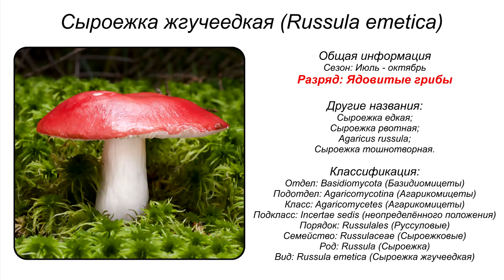Сыроежка жгучеедкая (Russula emetica)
Систематика:
• Отдел: Basidiomycota (Базидиомицеты)
• Подотдел: Agaricomycotina (Агарикомицеты)
• Класс: Agaricomycetes (Агарикомицеты)
• Подкласс: Incertae sedis (неопределённого положения)
• Порядок: Russulales (Руссуловые)
• Семейство: Russulaceae (Сыроежковые)
• Род: Russula (Сыроежка)
• Вид: Russula emetica (Сыроежка жгучеедкая)
Синонимы:
• Сыроежка едкая
• Сыроежка рвотная
• Agaricus russula
• Сыроежка тошнотворная

Внешнее описание
Шляпка сначала выпуклая, потом все более распростертая, а под конец вдавленная и бугристая. Края ее у зрелых грибов рубчатые. Легко отделяемая кожица гладкая, блестящая, а в сырую погоду клейкая.
Цвет шляпки варьирует от ярко-красного до светло-розового с белыми или охристыми депигментированными пятнами разного размера. Белая ножка со временем желтеет, особенно в нижней части. Белые пластинки имеют зеленовато-желтые оттенки, затем желтеют.
Ножка плотная, крепкая, цилиндрическая (ее основание иногда бывает утолщенными, иногда суженными), покрыта мелкой сетью морщинок.
Пластинки сыроежки жгучеедкой не очень частые, нередко раздвоенные, очень широкие и слабо прикрепленные к ножке. Мякоть губчатая и сыроватая, с легким фруктовым запахом и острым перечным вкусом.
Споры бесцветные, с амилоидным шиповатым и частично сетчатым орнаментом, имеют вид коротких эллипсов, размером 9-11 х 8-9 мкм.
Споровый порошок белый.
Мякоть губчатая и сыроватая, с легким фруктовым запахом и острым перечным вкусом. Мякоть со временем может принимать красноватый или розоватый цвет.
Распространение
Сыроежка жгучеедкая довольно часто встречается на торфяниках и в самых сырых и болотистых местах лиственных (реже — хвойных) лесов, в гористой местности. Встречается в сырых лиственных, а также хвойных лесах, по краю сфагновых болот, на болотах с сосной и даже на торфяной и торфянистой почве.

Сезон
Лето — осень (июль — октябрь).
Сходство
Сыроежку жгучеедкую можно спутать с красной разновидностью маленькой и тоже несъедобной из-за горького вкуса Russula fragilis.
Съедобность
Гриб условно-съедобный, 4 категории. Используется только соленым, свежий имеет жгучеедкий вкус, поэтому раньше в литературе считался ядовитым. По сведениям зарубежных специалистов слабо ядовит, вызывает нарушения работы желудочно-кишечного тракта. Имеются также сведения о присутствии в нём мускарина. Некоторые грибники используют его в солениях после двадцатиминутного отваривания и промывания. В засоле слегка темнеет. При мариновании сыроежки жгучеедкие рекомендуется отварить дважды (из-за горечи) и первый отвар слить.